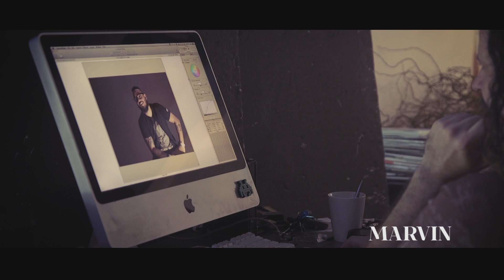Marvin x Kojo Baffoe